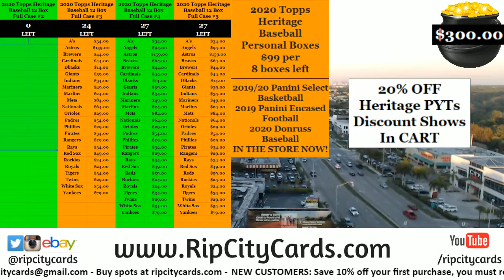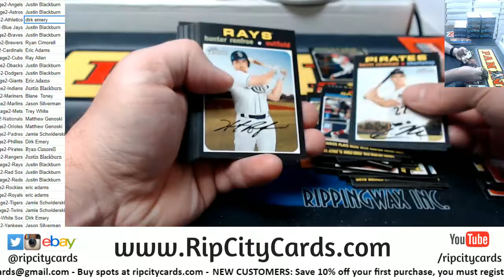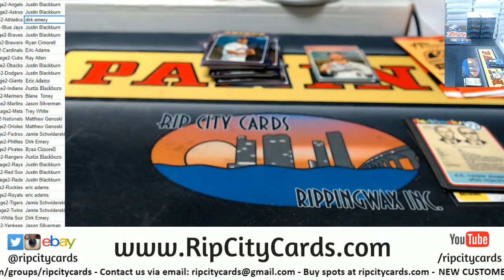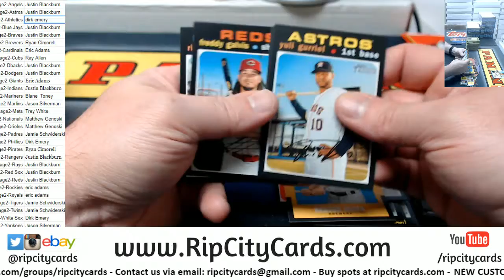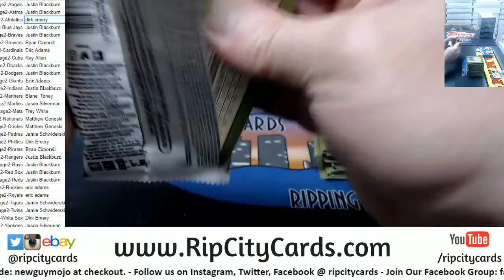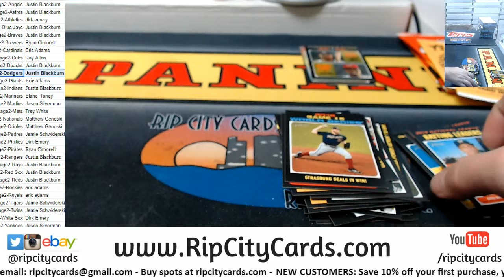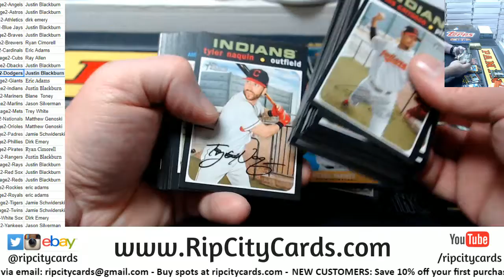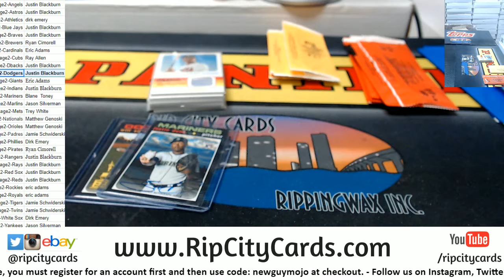2020 Heritage Baseball 12 Box Full Case PYT #2